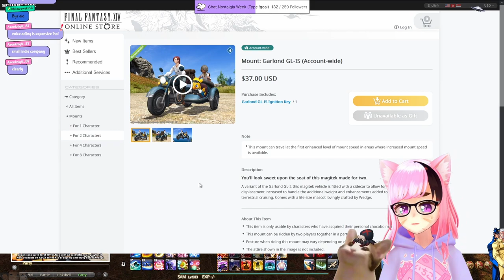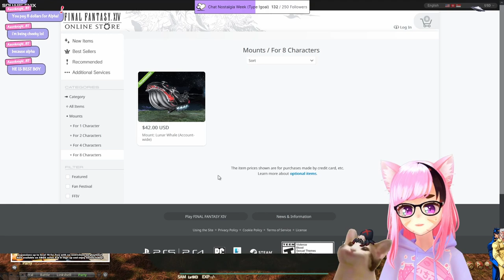Final Fantasy 14’s Inventory Won’t Be Fixed -《 Sel Rants 》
I really do love FFXIV but they desperately need to re-evaluate the entire inventory system for the game. They're currently financially inventivised to NEVER fix it though so we'll likely not ever see a real overall which is sad but at least the rest of the game is solid.

Have you heard of the critically acclaimed MMORPG Final Fantasy XIV which has an expanded free trial that you can play through the entirety of A Realm Reborn and the award-winning HEAVENSWARD and STORMBLOOD expansions up to level 70 for free with no restrictions on playtime? Now available on XBOX series X & S! Sign up and enjoy Eorzea today! Join over 27 million adventurers worldwide and take part in an epic and ever-changing FINAL FANTASY. Experience an unforgettable story, exhilarating battles, and a myriad of captivating environments to explore.

　💜 Model:
          ➡ Me